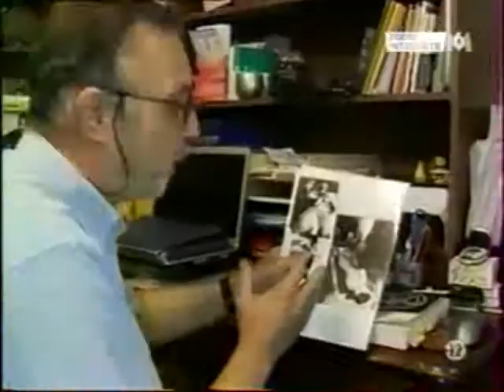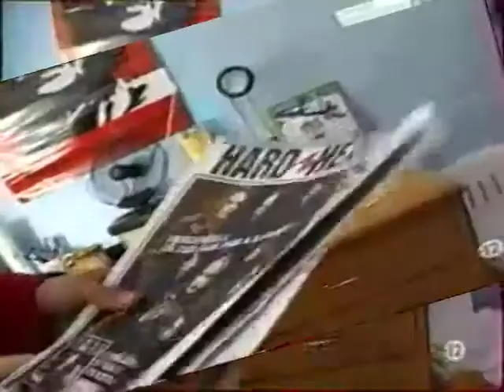[YTP FR] Saucisse satanique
Ma 4ème poop. Attention courgette.